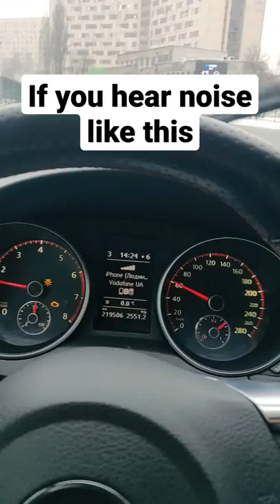Horrible wheel bearing noise